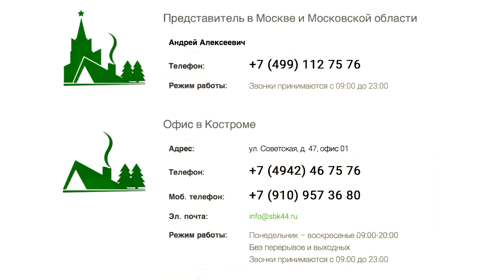Отзыв на дачный дом из бруса 4 на 4 Дом из бруса СБК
Строительство домика заняло 5 дней вместе с устройством столбчатого фундамента. Заказчики очень довольны, что заказали такой недорогой дом из бруса. Использовался брус 100х150 простого сечения.